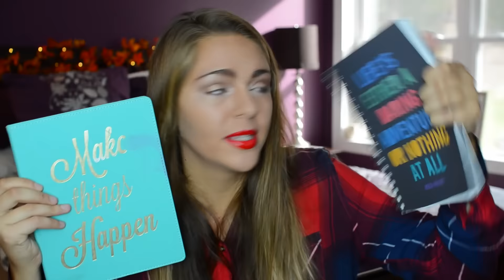HUGE Fall Haul: Part 2! Bath & Body Works, Victorias Secret, American Eagle + MORE! Nichole Jacklyne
yayyyaaaa, I went shopping again and bought more things to haul. whats new? :D Like this video for FALL HAULS!

TJMax
IN STORE, They ALWAYS have cute notebooks!

---Victoria's Secret
Lotions

---Walgreens
Neutrogena Pink Grapefruit Makeup Wipes

Find me on Poshmark!

IF YOU SEE THIS COMMENT "HAULS"

night routine fall routine tutorial how to makeup life hacks treats food tumblr room decor tumblr room tour tour house fashion
diy rooom decor room tour fall morning routine
fall haul blog things to do in the fall nichole sloan nichole jacklyne nichole jaklyne blogs final cut pro michigan youtube sephora MAC naked 1 naked 2 naked 3 palette review haul fall outfits fall essentials how to be fall poshmark vlog channel bath and body works haul DIY starbucks DIY fall drinks DIY decor halloween costumes last minute costumes fall treats healthy fall easy costumes
cheap costumes whats on my iPhone how I edit my instagram pictures whats in my purse essentials favorites how to save money how to make money what to do when your bored fall bucket list 2015
Real Morning Routine! What Mornings are ACTUALLY like! Nichole Jacklyne 4 FREE Fall Activities To Do This Fall! Nichole Jacklyne room bath room decor diy starbucks how to edit final cut pro thumbnails summer outfits ootw gvsu ootd forever 21 anthropology what i got for christmas black friday haul winter haul back to school school supplies urban outfitters postmark hinted ad brandy melville michigan youtube winter outfits how to be cozy summer room decor winter room decor tumbler diy tumblr hayley williams nyc california los angeles What to do when you're bored: in Fall! DIY Fall Treats + Snacks & Fun Things To Do! apartment tour house tour room tour closet tour makeup collection shoe collection collective haul how to how i style how to style bold jewelry Expectations Vs. Reality: Being a Girl! Expectations Vs. Reality : Fall Season Fall Essentials! Hair, Outfits, Drinks, Apps and More! giveaway free haul fashion haul make money online how to get long hair LA room tour LA Vlog NYC Vlog vacation winter morning routine winter night routine What's On My iPhone 5? + How I Edit Instagram Photos! whats on my iPhone 6 haul how to tour vegan weight loss room decor diy fall leggings